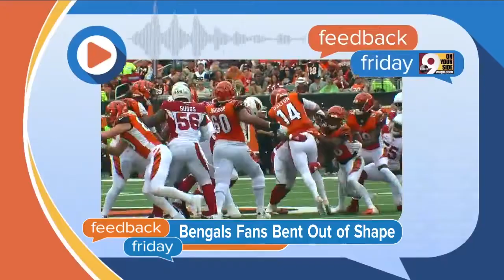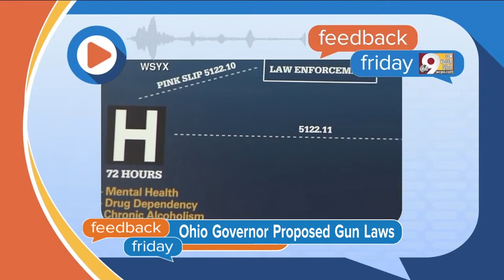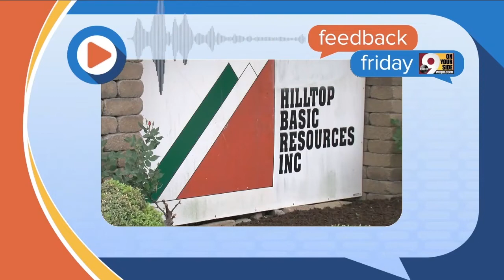Feedback Friday: Callers sound off on Bengals, gun laws, Banks concert venue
Callers sound off on Bengals, gun laws, Banks concert venue.